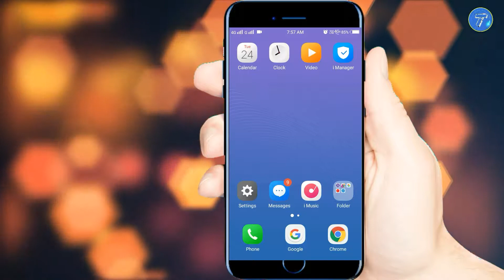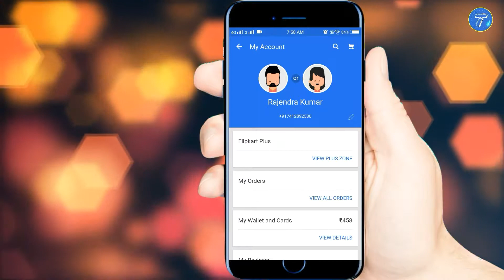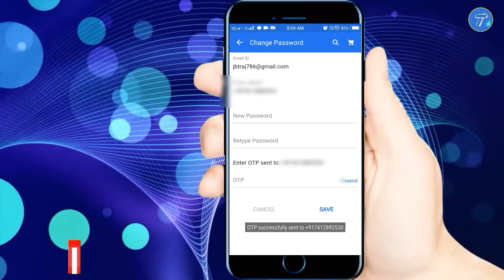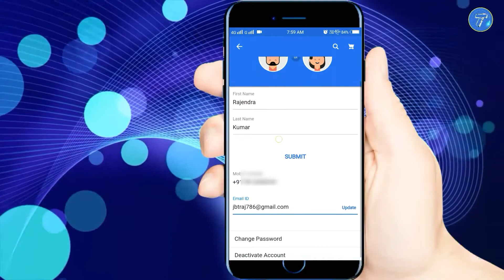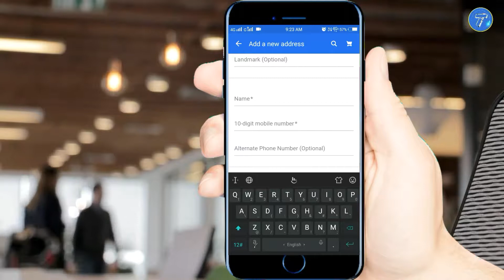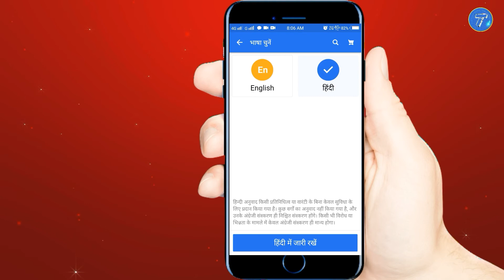फ्लिपकार्ट पर अकाउंट कैसे बनाएं | (FLIPKART) ACCOUNT kaise banaen | In [Smartphone] 2019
Flipkart Par/Me Account Kaise Banaye |  How To Create Flipkart Account In Mobile 2019 OK Dost

About Video:- is video mai aap ko bataunga ki  Flipkart par account kaise banate hain

1 Flipkart account banane ka tarika
2 create Flipkart account in Hindi
3 how to make Flipkart account in Hindi 2019
 4 make Flipkart account
5 Flipkart sign up
6  Flipkart ID kaise banaen
7 Flipkart address add
8 Flipkart email/gmail add
9 Flipkart in Hindi use
10 Flipkart offer in festival
11 फ्लिपकार्ट पर अकाउंट कैसे बनाएं

💥My Gears💥
▶️My Mic
▶My Smartphone
▶️My Selfie stick
▶️My Tripod